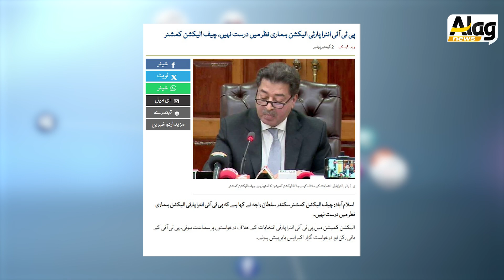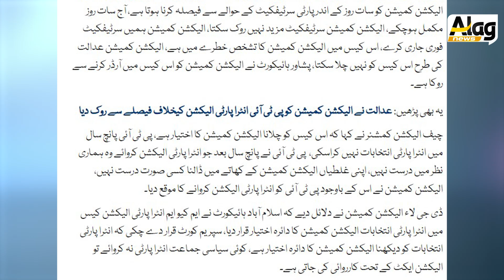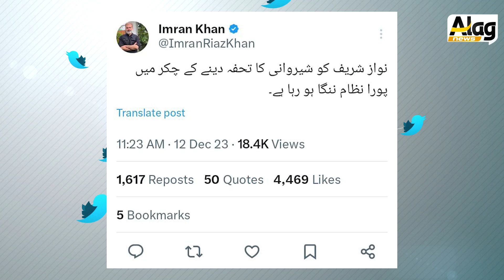Imran riaz bol para | PTI Imran Khan | New Twist | Alag News With Tariq Mateen